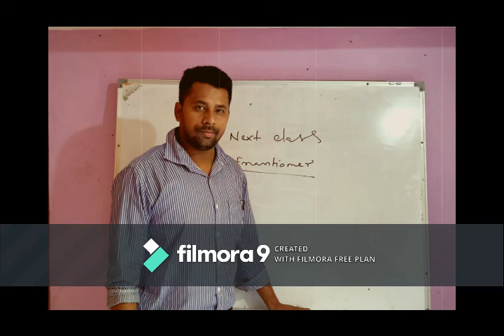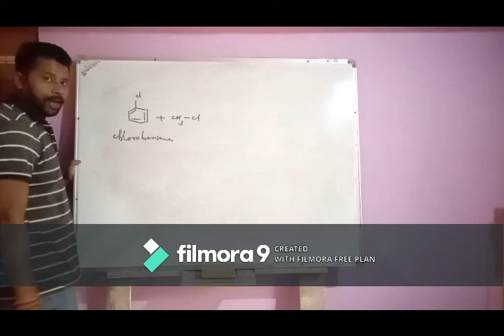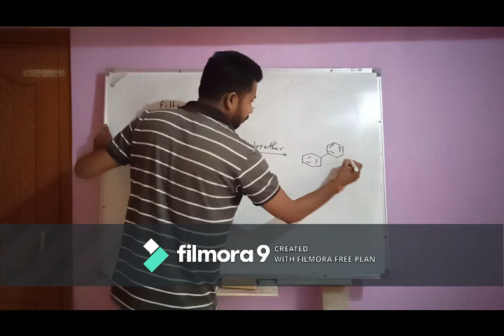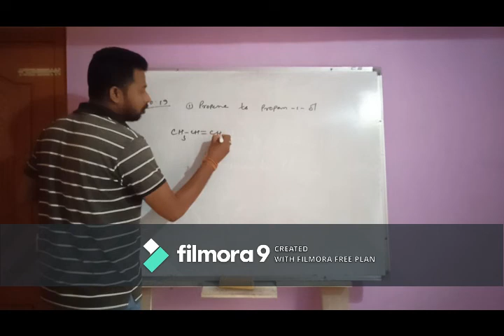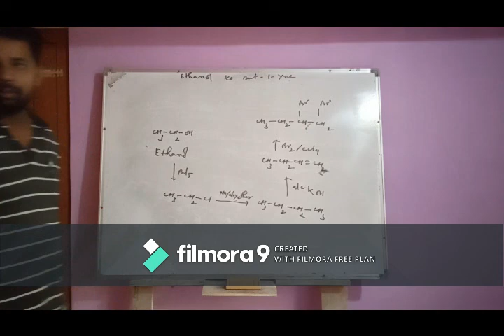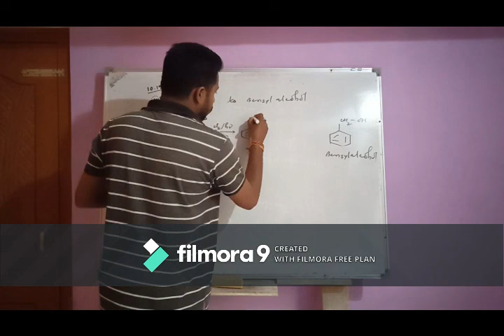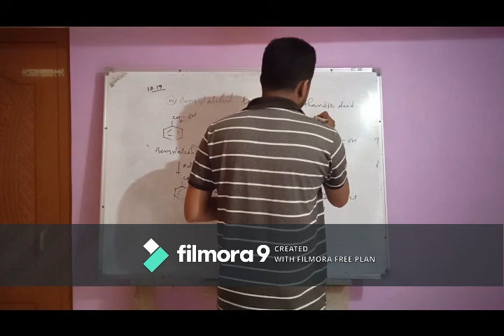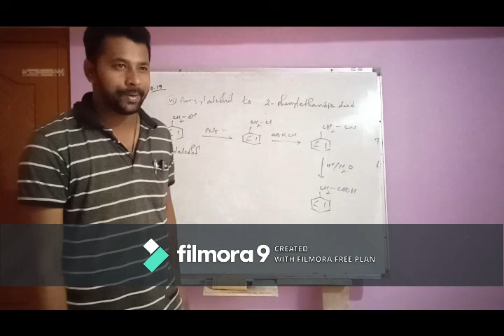HS 2ND YEAR CHEMISTRY CLASS (PART -2) HALOARENE 1.13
Reaction with metal. haloarene .unit 10 ...vol.2. HS 2nd year chemistry class